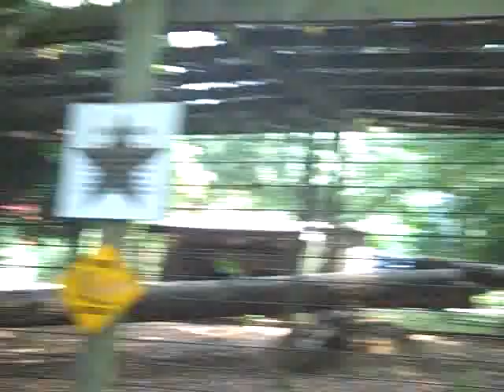Hollywild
Evan Taylor, Hunter Brown and Kurt Tennant visit their Uncle Shannon Nicholson and Aunt Michelle Tennant Nicholson July 2009.